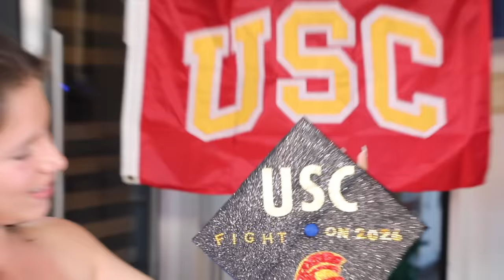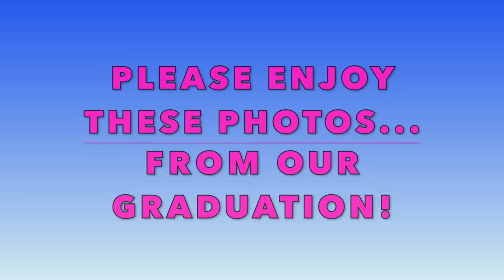🎓📜The One Where We Graduate High School 🎓📜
For this week's video, we wanted to share with you where we are going to college!!! Come watch us decorate our caps while we talk about our dorms, our favorite sports, and so MUCH MORE!

***About D'ambrosio Twins***
Hey guys! We're the D'ambrosio Twins, and welcome to our fun and crazy life! We enjoy creating funny videos, including 24-hour challenges, friend challenges, trending and sometimes messy challenges,  last to challenges, and simple day in the life vlogs. Also, we do DIYs, tutorials, makeup, and Instagram videos. We're usually always with our funny friends collaborating.